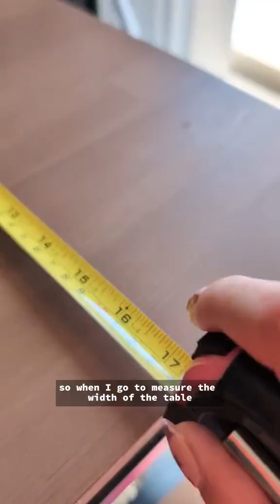Understanding Significant Figures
Let's use a real-life example to get to the bottom of these digits.